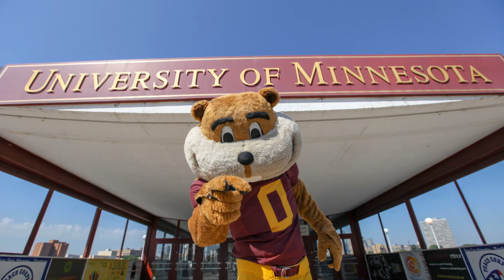CSE Thanks You!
University of Minnesota College of Science and Engineering students, faculty, and staff share a message of gratitude with supporters.